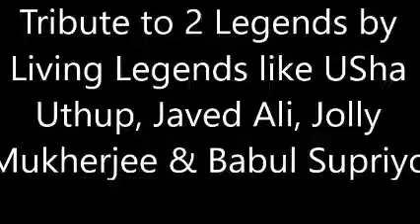Sanjay Mahale Ji Speaks About Panchamadan Show I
. Show Organized by - ANANT MUSICAL Dreams